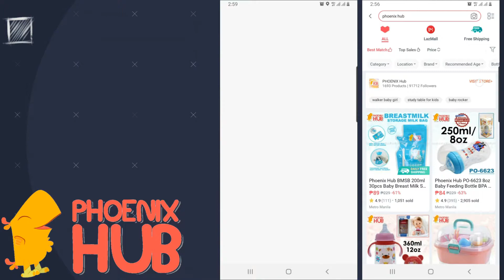Phoenix Hub 6808D baby Rocker Portable Rocking Chair 2 in 1 Musical Infant to Toddler Dining Chair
Baby can use from birth to 20kg
Toy bar removes for toddlers.
Two overhead toys encourage interactive play.
Machine-washable, dryer-safe seat pad.
Two-position recline seat.
Assemble plate for baby feeding.
Deep cradle seat with room to grow.
Fold-out kickstand for feeding.
Requires 3 batteries 1.5V or D (not included).